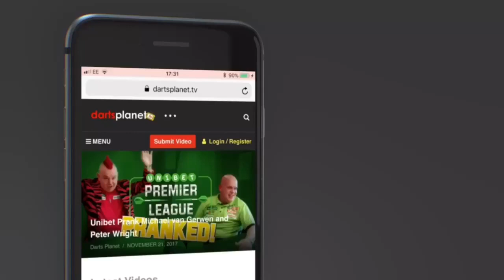I BLUSHED WHEN INTERVIEWING DETA HEDMAN | WHAT A LOVELY LADY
I felt so privileged to interview Deta Hedman the current World Number 1, I got to ask lots of questions, but I did blush,  what an amazing lady.